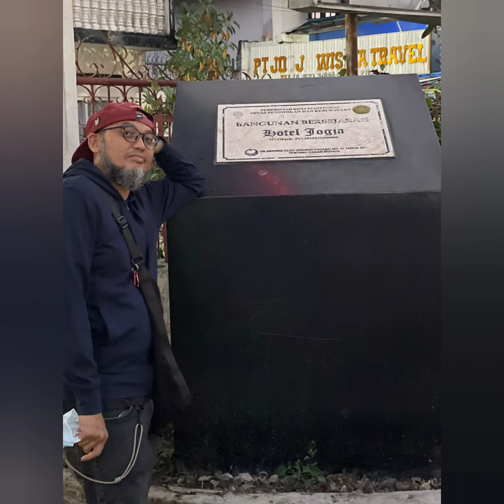Riding lagi... Pekanbaru-Bukittinggi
it's not about the destination but the journey. it's not about the event but the people